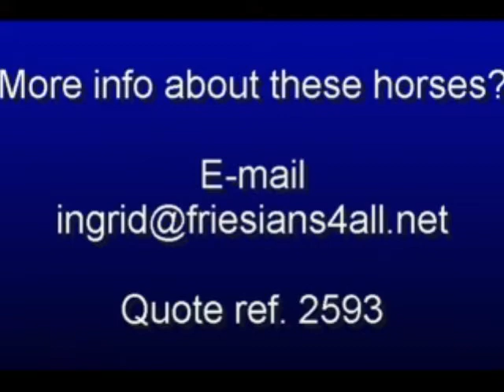MovieClip 2593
This horse has now been sold